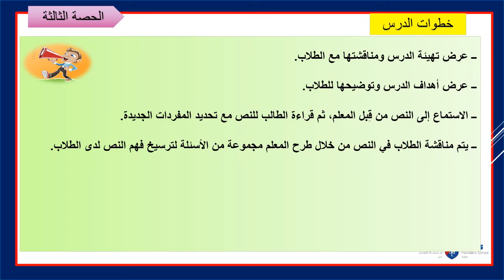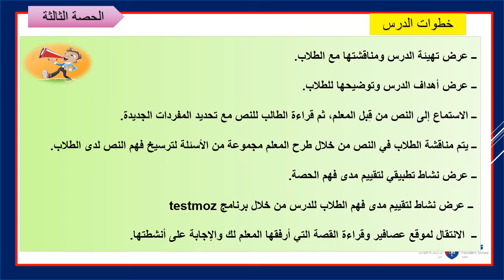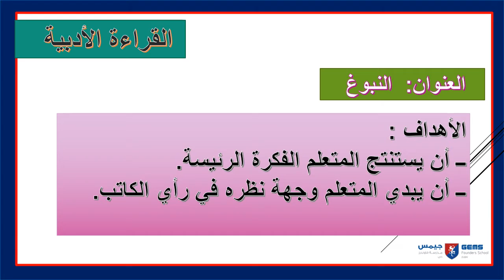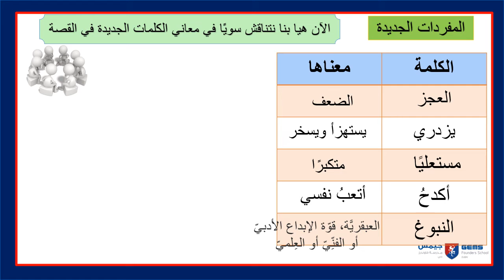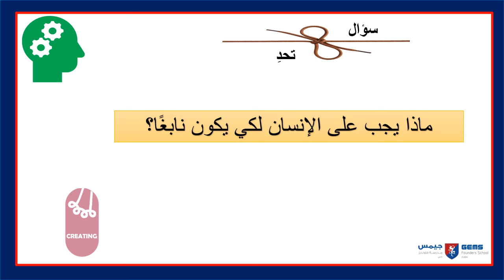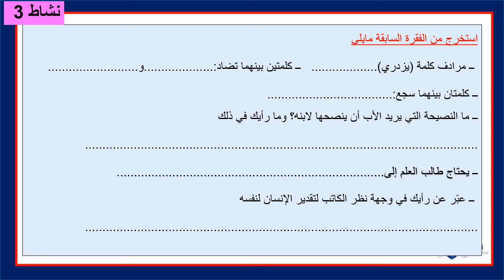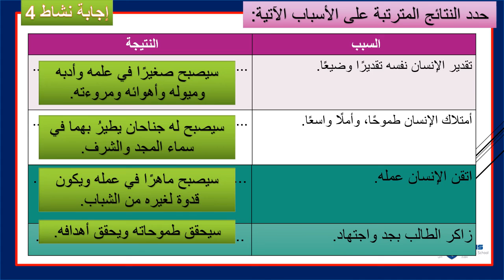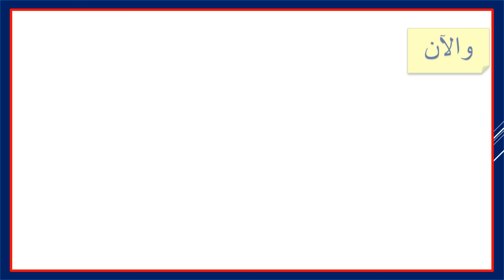Week 10 lesson 3 Arabic A year 6